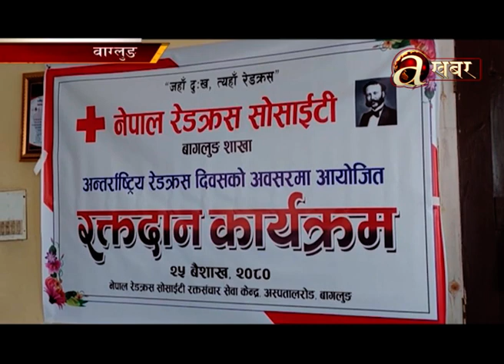रगतको अभाव हुन नदिने उदेश्यले रक्तदान कार्यक्रम आयोजना